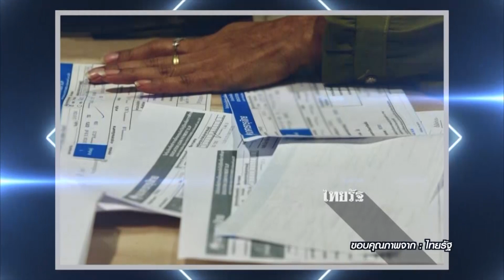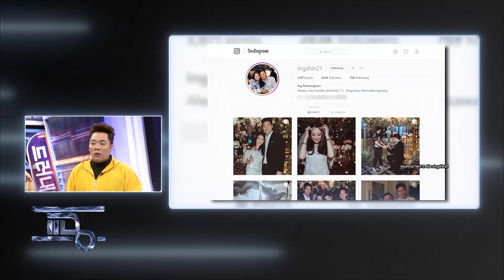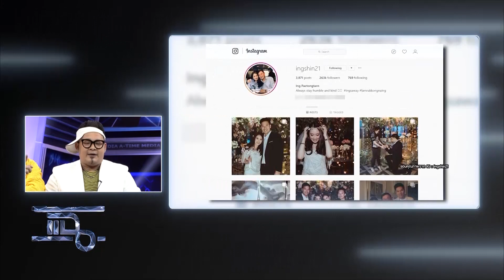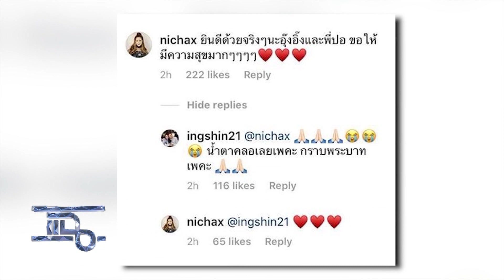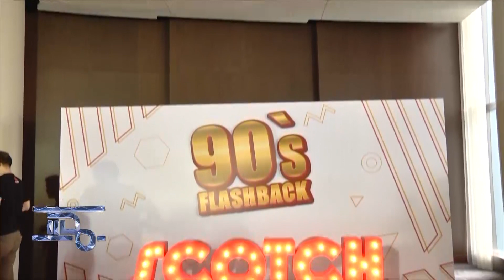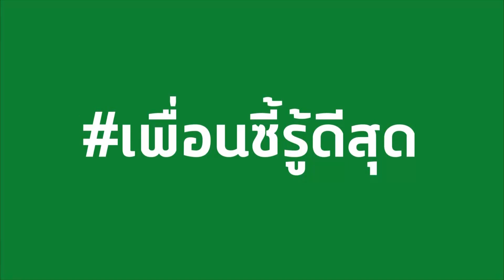แฉ - ครูวิภาโดนยึดทรัพย์ l เปิดชีวิตนักธุรกิจสาว เจ้าของฉายา "เด็กดอยร้อยล้าน" 25 ก.ค. 61